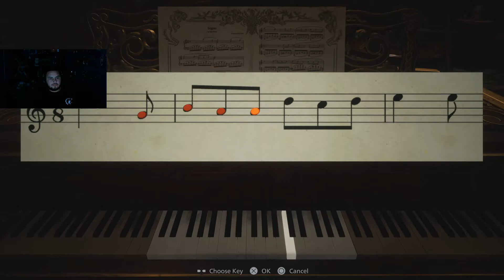Resident Evil Village PART 4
[SSSS. DYNAZENON Op] - Masayoshi Oishi